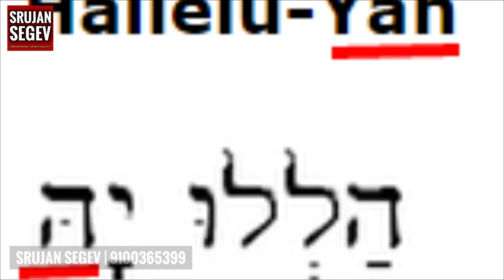Meaning of Alleluah ✝️ | Telugu Christian Message